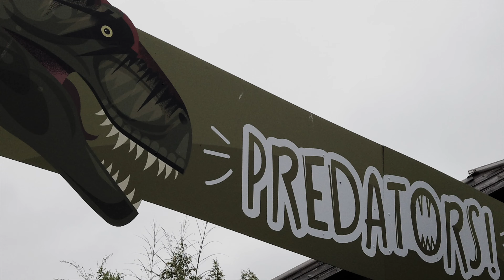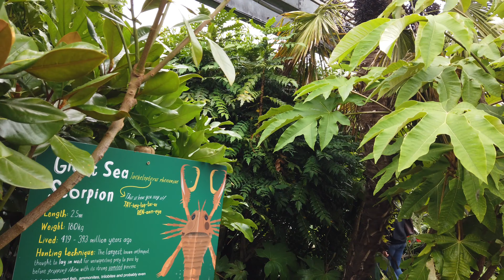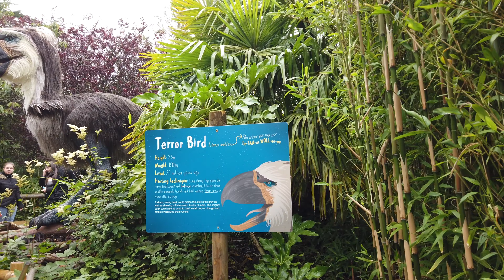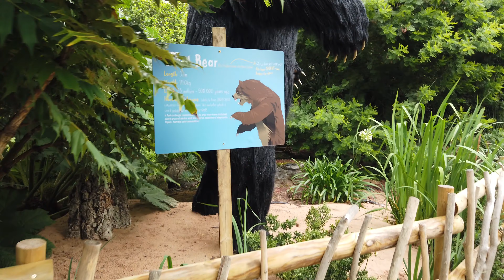Predators at Chester Zoo Walkthrough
Thirteen enormous animatronic predators have arrived at Chester Zoo, ahead of the opening of a world first exhibition.
The giant robotic hunters were delivered to the zoo on trucks after being shipped across the Atlantic from the USA.

Featuring the infamous dire wolf – one of the most feared land predators of all time – a giant 12-foot-tall bear and a sabretooth cat, the long-lost mega beasts will be on display for the first time when the zoo’s Predators exhibition made it's world premiere on Saturday, May 26.